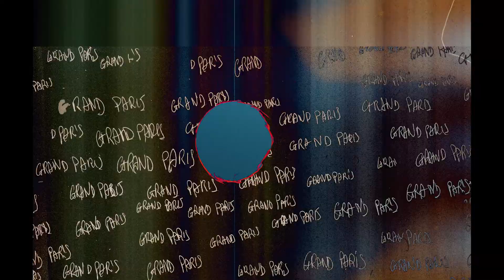Médine Grand Paris 2 version 1h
LL
LL
LL
LL
LLLLLLL

IIIII
 III
 III
 III
IIIII

 QQQQQ
QQ     QQ
QQ     QQ
QQ     QQ
 QQQQ   Q

UU      UU
UU      UU
UU      UU
UU      UU
 UUUUU

IIIII
 III
 III
 III
IIIII

DDDDD
DD        DD
DD        DD
DD       DD
DDDDDD

EEEEEEE
EE
EEEEE
EE
EEEEEEE